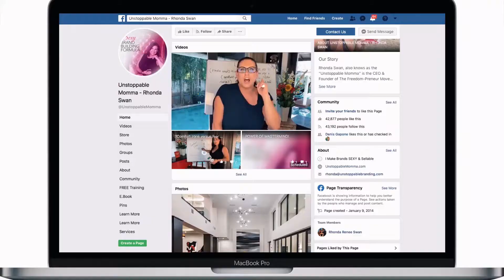𝗖𝗿𝗲𝗮𝘁𝗶𝗻𝗴 𝗔 𝗟𝗶𝗳𝗲 𝗪𝗶𝘁𝗵𝗼𝘂𝘁 𝗟𝗶𝗺𝗶𝘁𝘀 (Help Me Rhonda Show) w/ Gavin Dantez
On this episode of Rhonda Swan's “Help Me 💋 Rhonda Show” we talked to Gavin Dantez about...

✔️The importance of actually writing down your goals
✔️What you need to do to make those goals happen
✔️How to shift in a way that allows you to go in the direction of your dreams

Gavin is an International Speaker, Online Business Mentor & Co-founder of Limitless, where they upgrade millions of minds and turn dreamers into doers that change the world.

💋Take The Quiz & Get My FREE book:  “5 Steps To Building An Unstoppable Brand“:

Rhonda Swan
Unstoppable Branding Agency